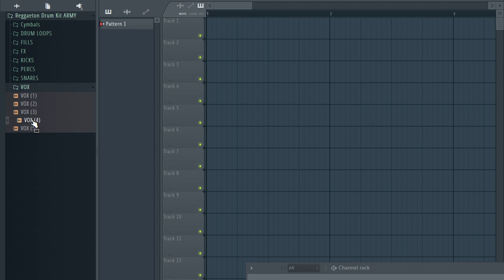Free one shot kit / Reggaeton drum kit / LIBRERIA DE REGGAETON | ARMY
The equipment I use to produce:

My Interface
My Headphones
My computer